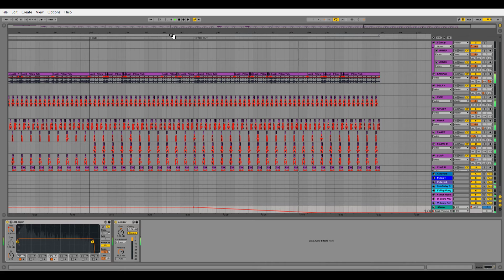SAINT PEPSI - Private Caller (ableton remake)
It took me apparently 2 days to finish everything, I hope you have enjoyed it.